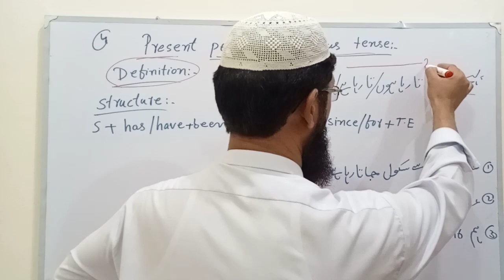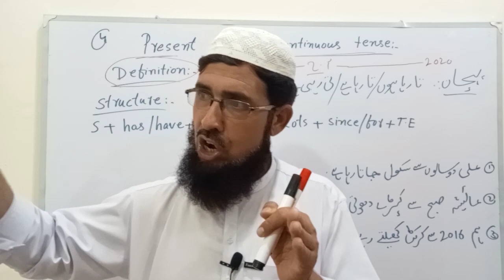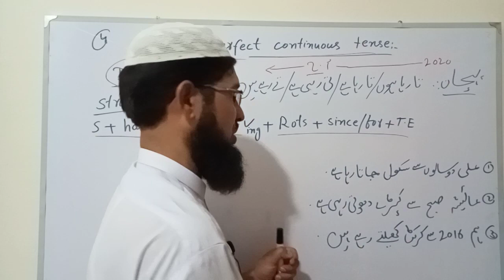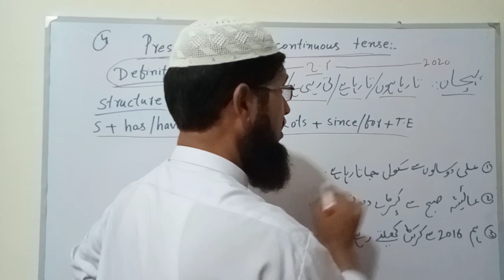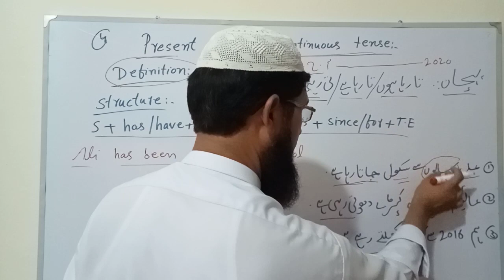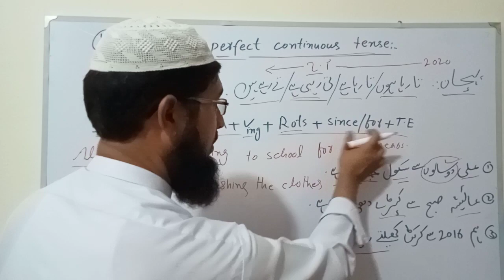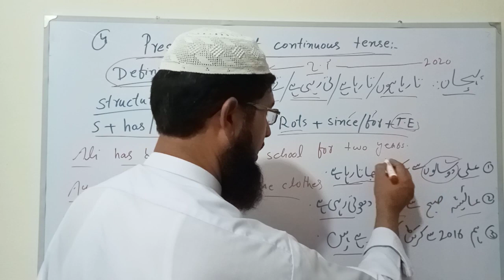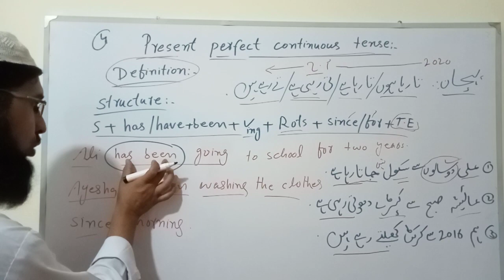Lecture No 41/Present perfect continuous tense/positive sentences/negative sentences/Tenses/Urdu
In this lecture I will teach present perfect continuous tense.in this Tense we discuss such actions which start in the past come to present and May go further

positive sentences
negative sentences